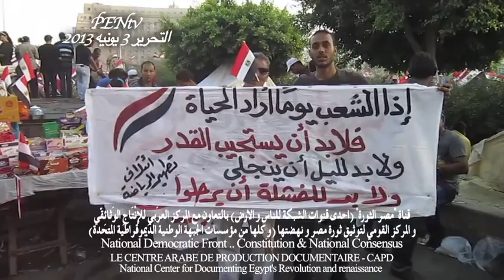خارطة الجبهة الوطنية الديموقراطية لتأسيس الدولة بالتوافق الوطني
الجبهة الوطنية الديموقراطية المتحدة
(لجنة "التوافق الوطني" علي دسـتور الشعب المصري)
تأسيس دولة الشعب المصري بالتوافق الوطني على دسـتور الثورة